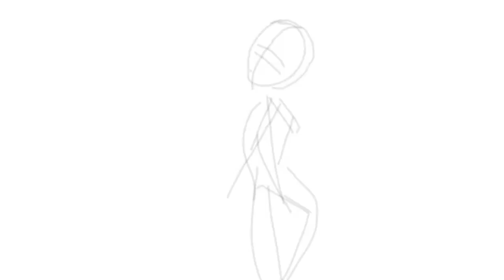Speed Drawing Louise Françoise le Blanc de la Vallière - Zero no tsukaima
▼APRIMI!▼

Salve a tutti, belli e brutti!

AL PROSSIMO VIDEO! Un bacio Lady. 💋